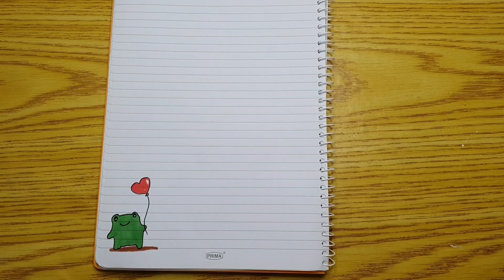تزيين الدفتر ضفدع لطيف